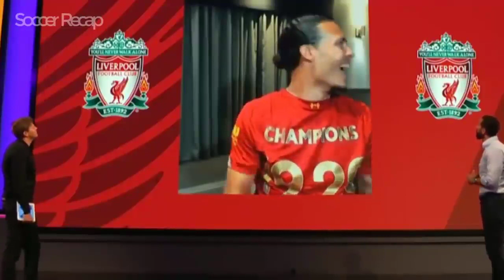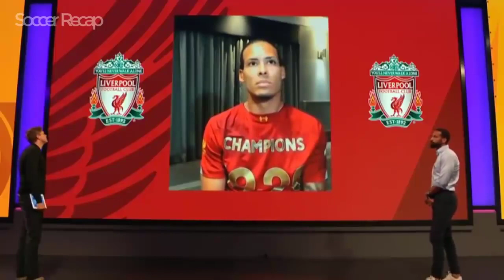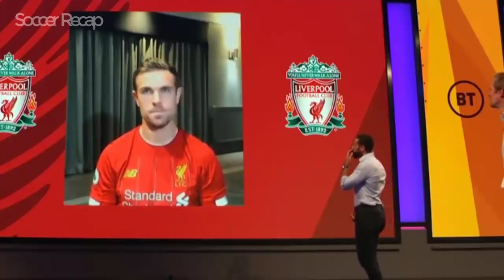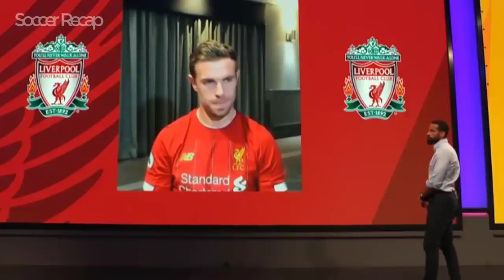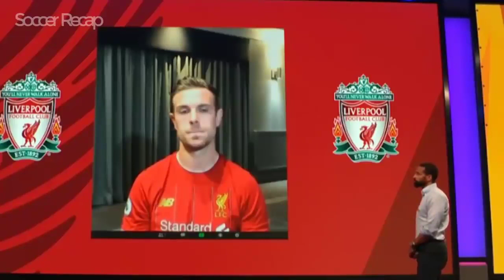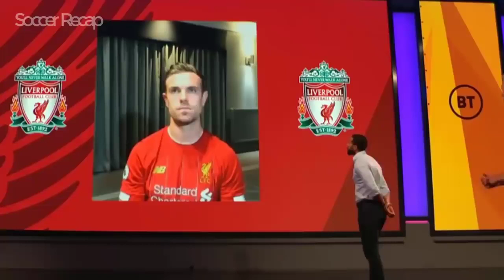Manchester United's Legend reaction after Liverpool win Premier League Title in 2020 After 30 years🔥